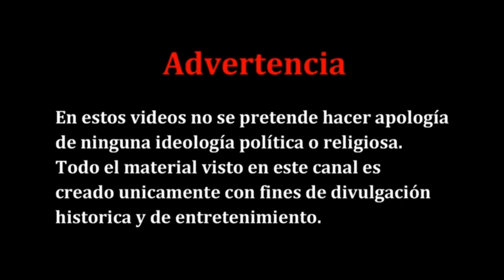LA MISMA VIDA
ENTRENA TU CUERPO , ENTRENA TU MENTE